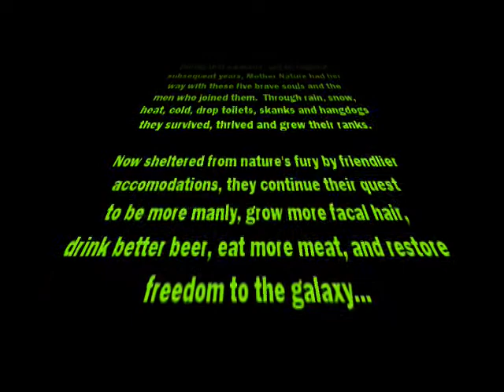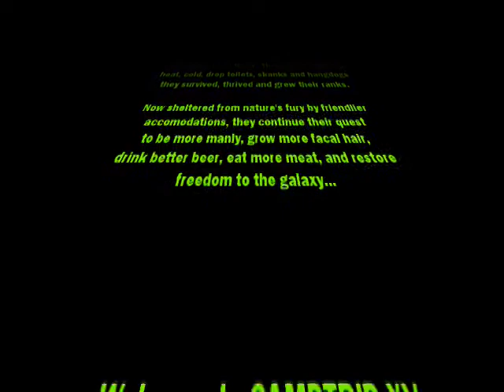CampTrip XV Primer Intro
Introduction to the CampTrip XV primer.